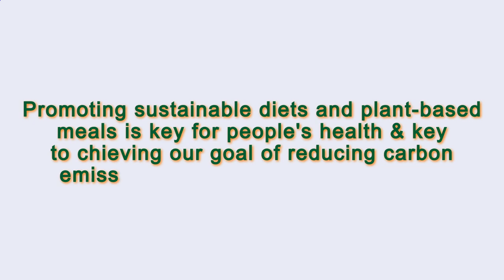Close to Me Restaurant Paris 75009 FR, Ile-de-France, France